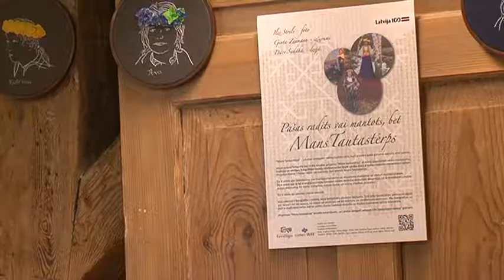Народный костюм в фотографиях, поэзии и вышивке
В Главной библиотеке представлена фотовыставка «Созданный самой или унаследованный, но Мой народный костюм». Выставка проходит в цикле выставок, посвященных 100-летию Латвии, и, путешествуя по всей Латвии, продолжится полтора года.